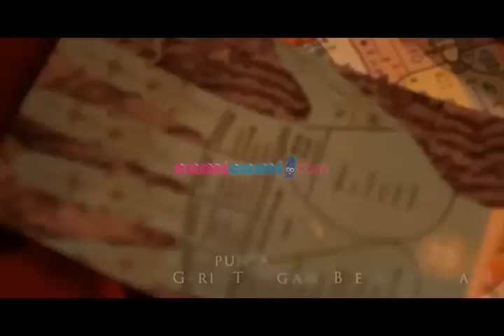SNSC - Zaskia Adya Mecca - Seg 1